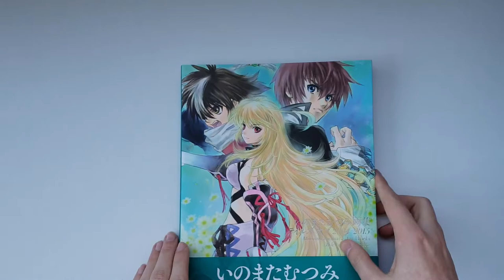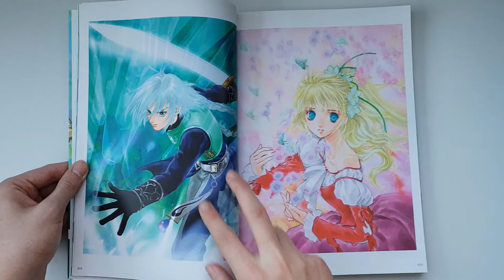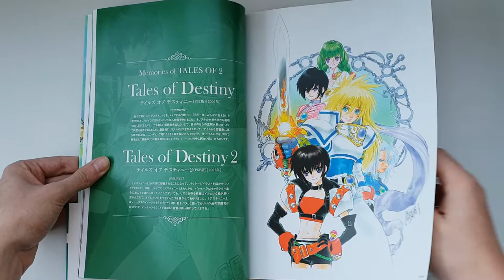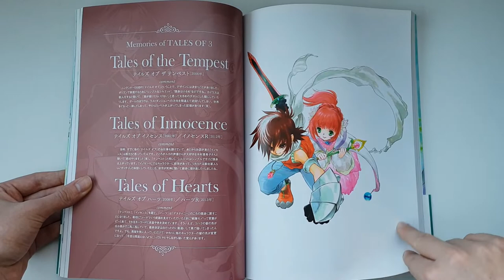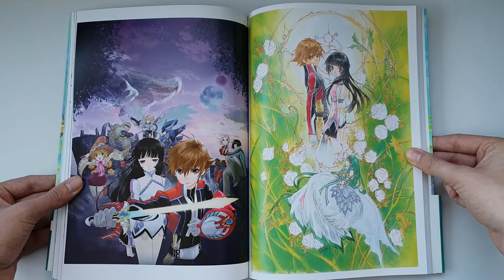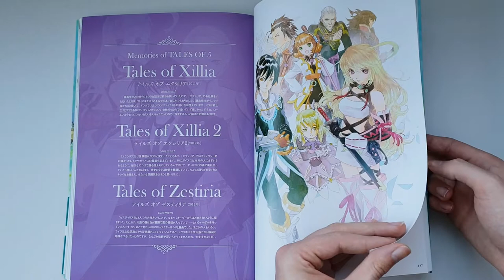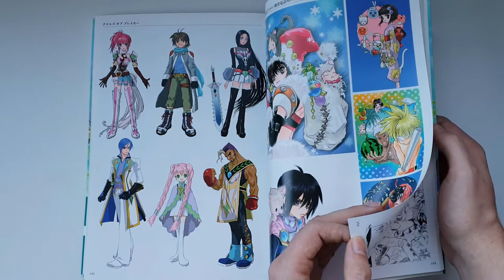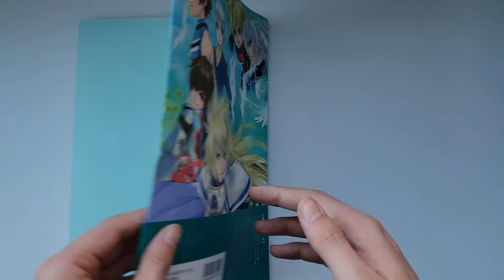Mutsumi Inomata Art Works: Tales of 2004-2015 | Art book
Mutsumi Inomata Art Works: Tales of 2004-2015 focuses on the character designs of the artist Mutsumi Inomata from the following Tales of games; Destiny, Destiny 2, Graces, Hearts (R), Innocence (R), Rebirth, Tempest, Xillia, Xillia 2 and Zestiria.

BUY MUTSUMI INOMATA ART WORKS: TALES OF 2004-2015
CDJapan:
Amazon NA
Amazon NA #2
Amazon UK
Amazon DE
Amazon FR